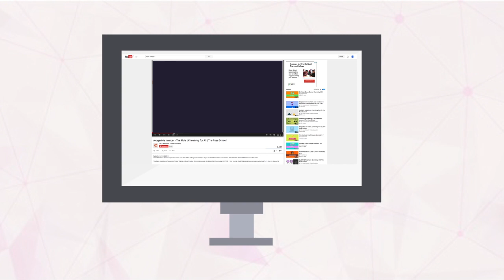Free Education for All - Fuse School